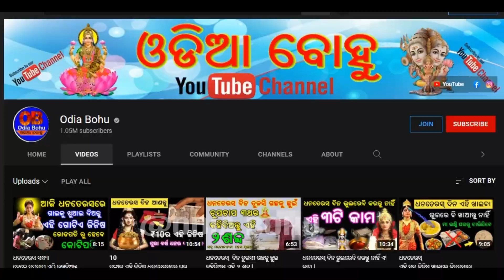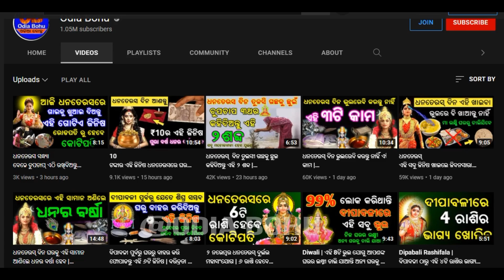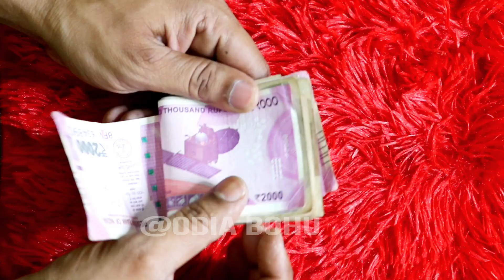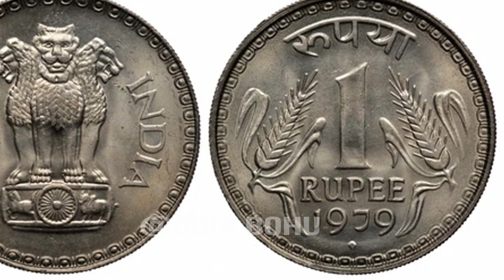ଦୀପାବଳୀ ପୁଜ ଏହି ୩ ମହିଳା ଭୁଲରେବି କରନ୍ତୁ ନାହିଁ, ମହା ପାପ ଲାଗିଥାଏ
ଦୀପାବଳୀ ପୁଜ ଏହି ୩ ମହିଳା ଭୁଲରେବି କରନ୍ତୁ ନାହିଁ, ମହା ପାପ ଲାଗିଥାଏ | deepavali | deepavali puja 2021 | deepavali 2021 odia | diwali puja | diwali 2021 | how to deepavali puja in odia |